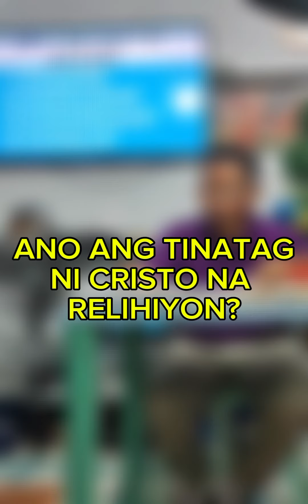Question And Answer / Part 244 | ANDY ALIÑO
FOLLOW ME ON PAGE:
📍 ANDY ALIÑO TV